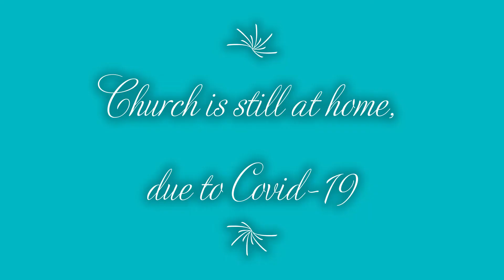June Covid 19 review time part1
We had a very busy month so this month's review I will be breaking up into parts. Here is part 1.